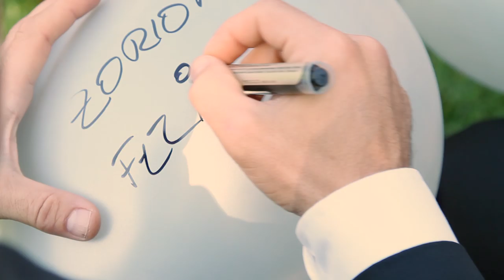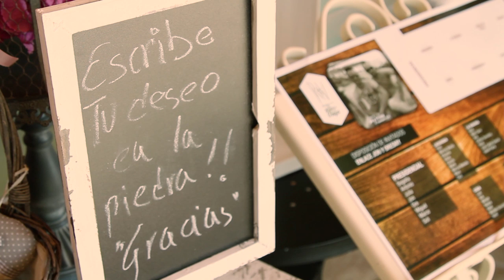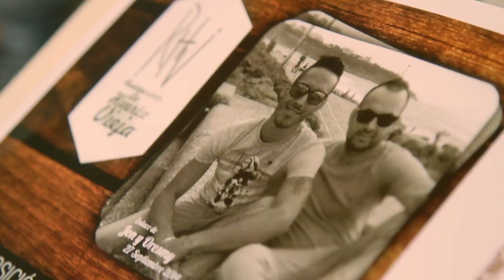Trailer del enlace de Jon + Oresmy en restaurante La Huerta Vieja (Laguardia) 2014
Enlace de nuestros amigos Jon y Oresmy, con ceremonia civil en nuestros jardines. Cocktail de bienvenida exterior a mediodia. Banquete y baile.